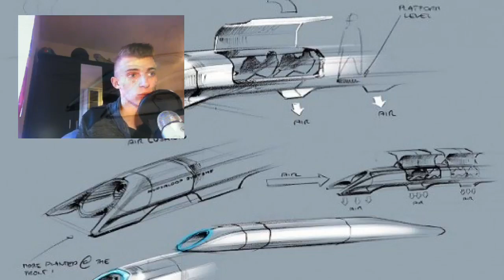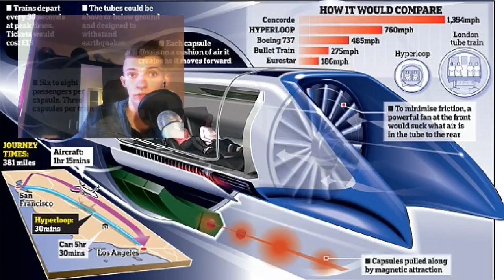Train Supersonique Hyperloop !!